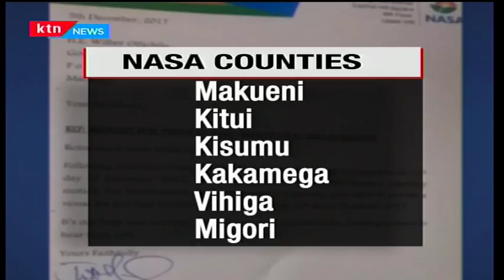KTN News desk Full bulletin part 3 - 7th December 2017